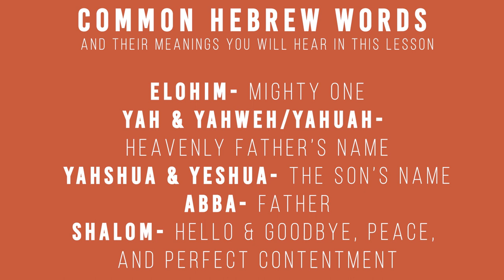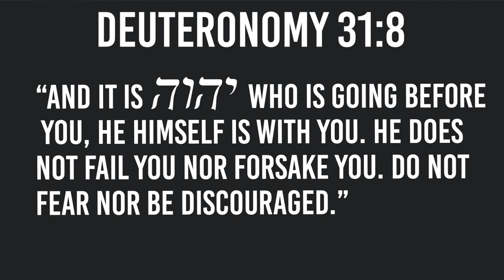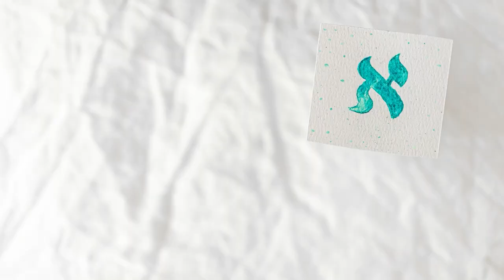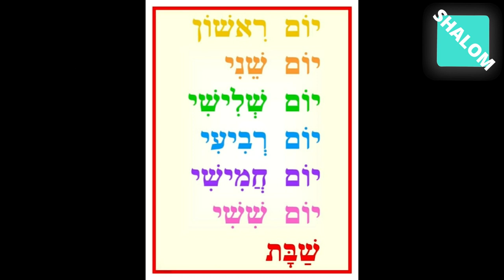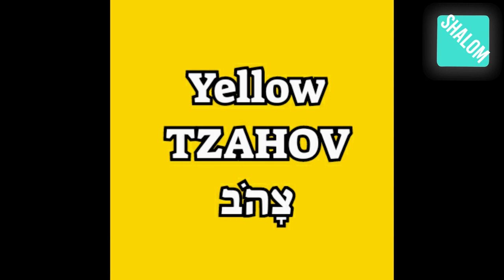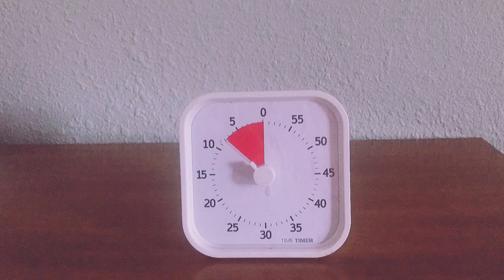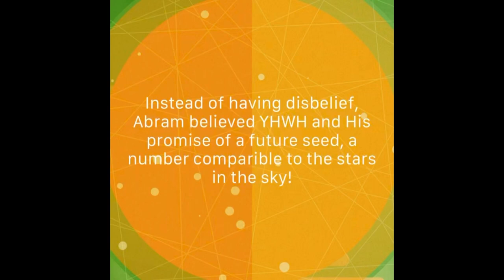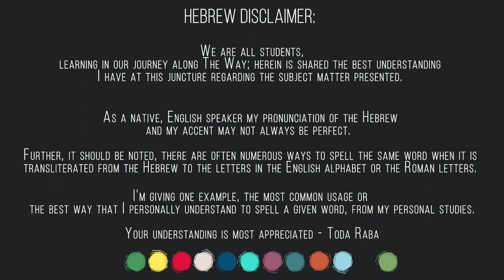Yah's promises to Abram- Sabbath School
In this week's lesson we will be learning about promises and covenants with Yahweh and Abram and some really scary things that were going to happened but a reminder that things will turn out good!
Let's find out what happens!

Time stamps:
Host- 0:37
Song- 03:04
Scripture story- 06:38
Nature- 11:43
Host- 14:12
Hebrew- 17:57
History- 31:07
Moral story- 32:20
Host- 35:16
Song- 36:00
Memory verse- 37:22
Craft- 38:54
Prayer- 44:18

***Art and Crafts supplies will be posted on Wednesdays before the correlating lesson on our FB page so you can be prepared for the upcoming lesson!***

--Arts & Crafts for this week's lesson--

Making stars

-Cardstock Paper or cardboard
-Scissors
- Pencil
- Yarn